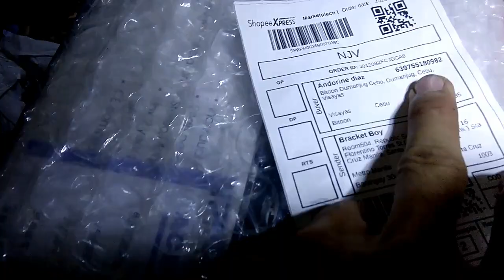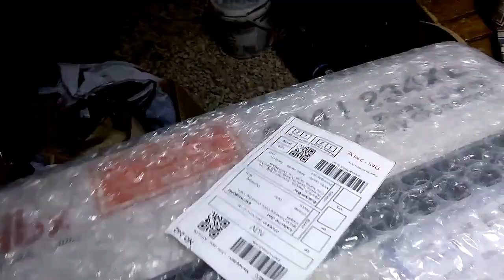Unboxing new DBX 234 XL CROSSOVER ang ganda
share ko itong bago kung bili na dbx crossover ang sulit..

DBX CROSSOVER
unbox and reiew